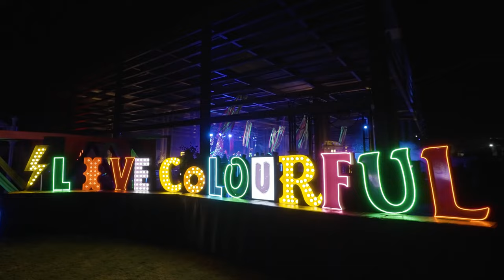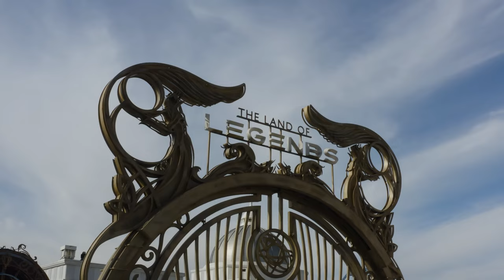INFLOW Global Summit'21 After Movie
INFLOW Global’21: Dream to Reality brought together influencers & opinion leaders from 25 different countries to Antalya for fun and enlightening moments between the 6th-9th of November at Rixos Premium Belek. Following last year’s event, this year’s global summit also stayed true to its exclusive spirit; allowing creators to exchange stories and create memorable moments. 2nd Global Summit was created during the time of the pandemic, the event turned out to be a great benefit for all brands involved as well as the destination.